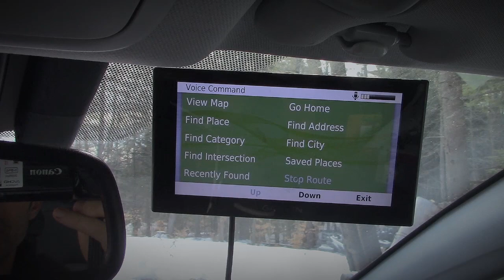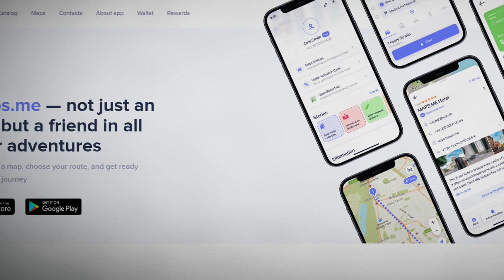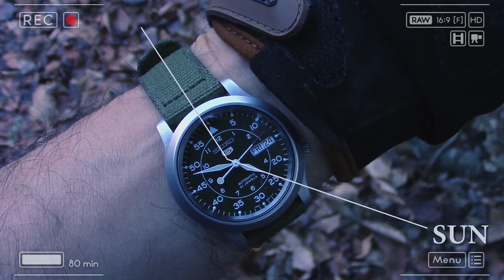Get Ready for the END of GPS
An EMP or CME can knock out our GPS system (and even your vehicle). People die every year when they become trapped in a broken down vehicle away from home. Are you ready? It doesn't take much. In this video, I discuss the risks and tricks to overcome the dangers. We discuss things to have on hand, and navigation techniques that could save your life.